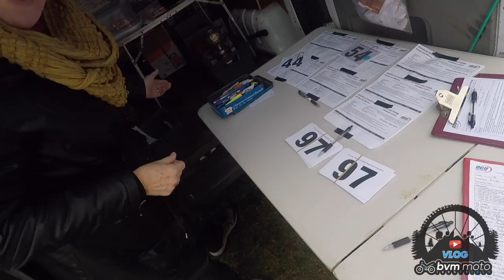BVM VLOG #31 - The Knut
The last round of the Wessex Centre Championship was held by the Bath & West of England MCC. A club with not many new members shall we say! With the added help of the Talbot family, Mr Wilkey and Mr Scrivens this event is still running.

Thanks must also go to all observers as without all these volunteers there would be no trial!